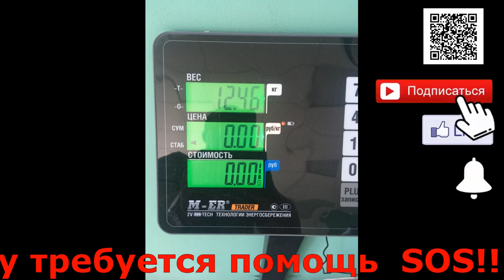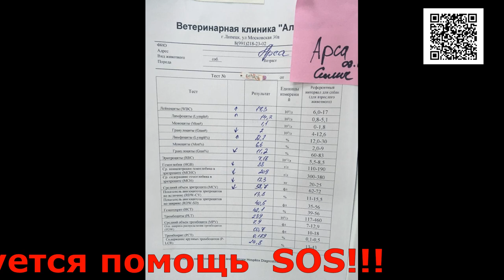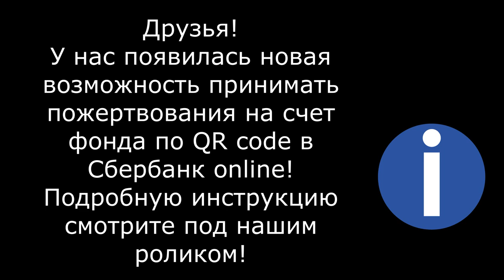Люди где Вы?/Where are you people? АРСА